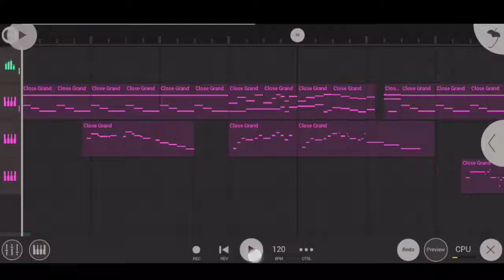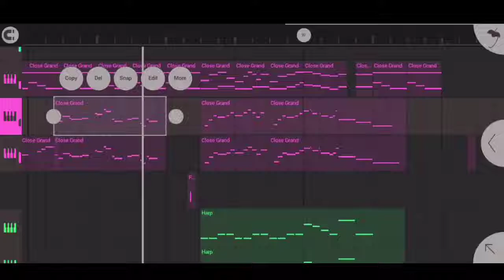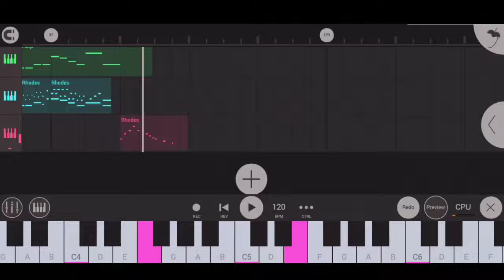14. Rain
need space that's it.